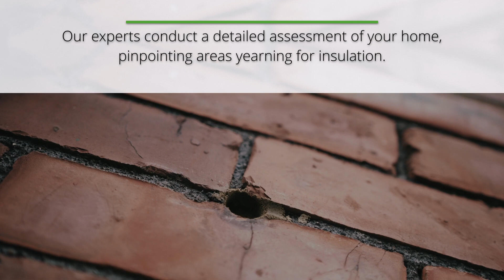North East Insulation Services Ltd, Sunderland - ECO 4 Scheme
Welcome to North East Insulation Services, your go-to for a cosier and more energy-efficient home. North East Insulation Services introduces the Eco4 Scheme – a revolutionary solution for a cosier, energy-smart home. Eco4 isn't just about insulation; it's a promise of a cosier, cost-efficient lifestyle. Join countless others who have embraced the Eco4 advantage.
North East Insulation Services Ltd – Your key to a warmer, cosier home
Or visit us at 1 Charles Street, Sunderland SR6 0AN.